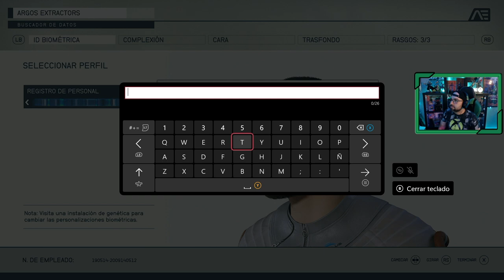STARFIELD 🪐| # 1 | "Inicio de la aventura espacial"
Comienza nuestra aventura espacial en el nuevo juego de Bethesda.